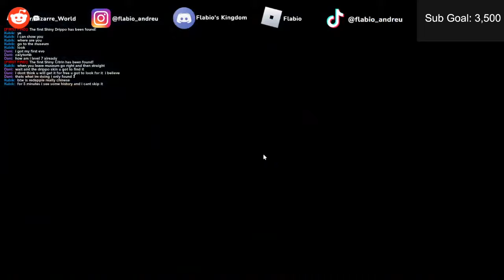My First Shiny In Tales Of Tanorio